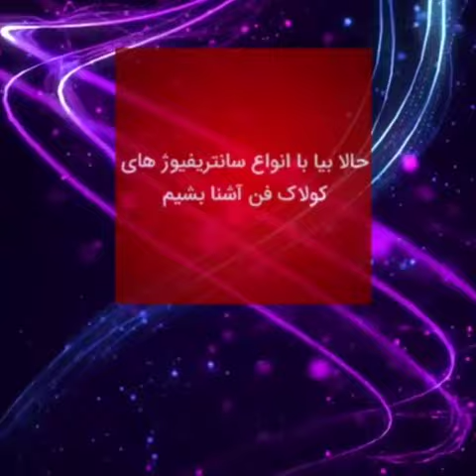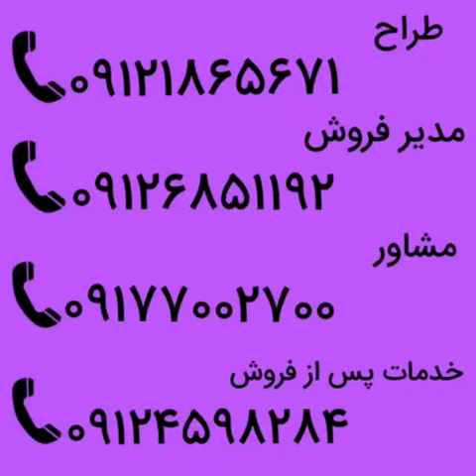آشنایی بافن سانتریفیوژهای صنعتی شرکت کولاک فن09121865671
♻️♻️♻️ آشنایی با بروزترین انواع سانتریفیوژ های کولاک فن♻️♻️♻️
امروز اومدیم تا توضیح مختصر درمورد شرکت کولاک فن و‌انواع سانتریفیوژها به شما دوستان عزیز ارائه بدیم
شرکت کولاک فن بی رقیب در ایران و آماده رقابت در اسیا
اولین و بروزترین تولید کننده در ایران  تولید کننده انواع هواکش های صنعتی؛انواع هود های صنعتی ،هواساز،ایرواشر،اکونوپک،اگزاست فن سانتریفیوژ،جت فن،پلاگ فن،لوله های کانال اسپیرال،اتصال کانال اسپیرال با پروانه کاملا قالبی و برش خورده توسط برش لیزر فایبر بدون ۱میلی متر خطا بدون جوش ،پانچ شده
بدون کوچکترین تاب ، کله بالانس استاتیکی
⏪برای اولین بار در ایران ⏩
که به دلیل عدم استفاده از جوش موجب دوام و عمر بیشتر دستگاه می‌شود،✅

جهت کسب اطلاعات بیشتر با شماره های زیر تماس حاصل فرمایید:
📲طراح :۰۹۱۲۱۸۶۵۶۷۱
📲خدمات پس ازفروش:۰۹۱۲۴۵۹۸۲۸۴
📲مدیر فروش:۰۹۱۲۶۸۵۱۱۹۲
📲 مشاوره :۰۹۱۷۷۰۰۲۷۰۰